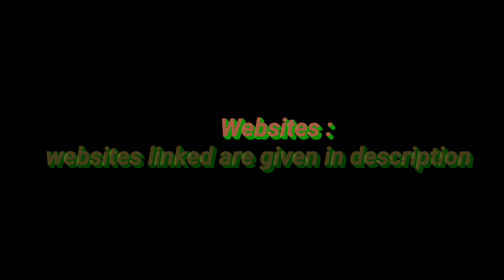No copy right videos, songs,and some websites